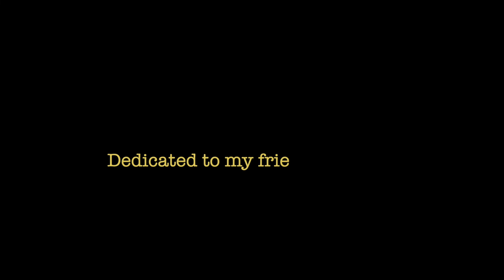Corner Booth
Shot by Tommy Jordan Ricky Sprinkles
Edited by Tommy Jordan
Narration by Evy Couling

From the album "Broke"  on El Gran E Records.